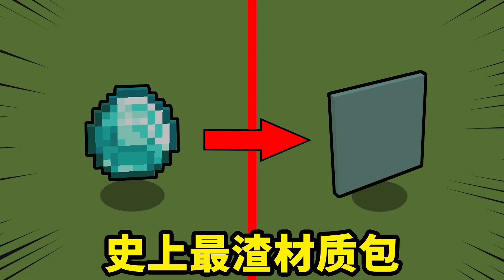史上最渣的材质包？在这款材质包下，你恐怕连钻石都认不出来！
不灵不灵灵姐YouTube官方唯一频道，还请大家多来光顾哦！